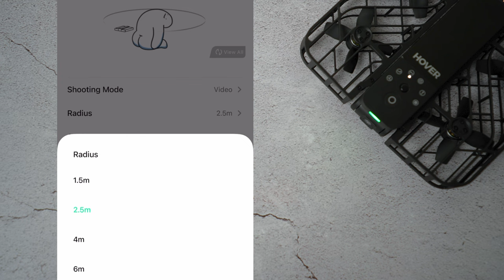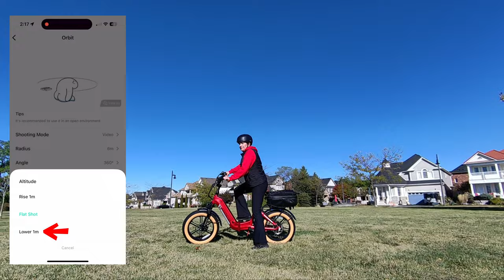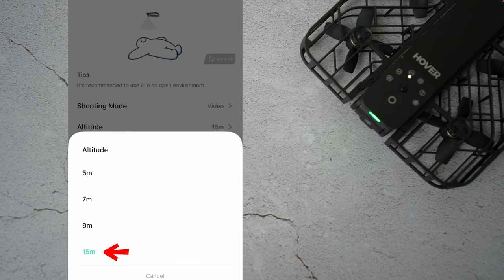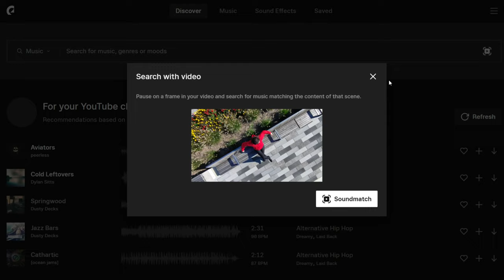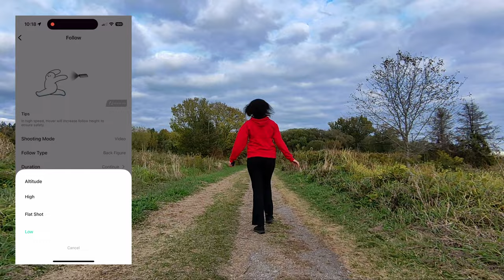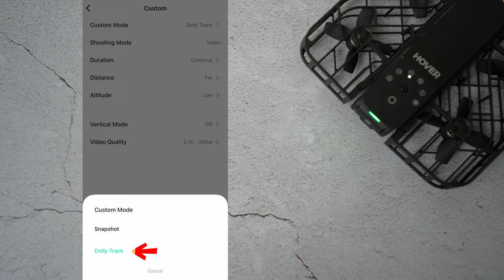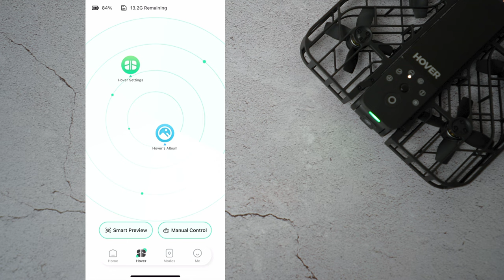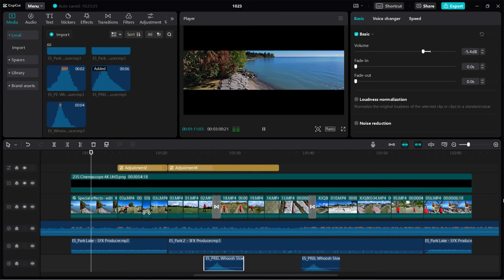BEST SETTINGS & Advanced Modes | HoverAir X1 Flying Selfie Camera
How to get the best shots with HoverAir X1 flying selfie camera? Drone modes, settings and angles explained. This is tutorial for beginners.

ALL GEAR USED TO FILM THIS VIDEO:
📷 HoverAir Camera X1
📷 Sony A7Siii (on B&H)
👍Comica VM30
👍Tamron 17-28mm lens
👍Razer Laptop (on Amazon)

00:00 Introduction
00:27 Orbit
01:31 Zoom Out
02:24 Zoom In
03:11 Bird's Eye
05:12 Follow
06:33 Dolly Track
06:59 Manual Mode

👍Comica Vimo C on Amazon
👍HOHEM ISTEADY M6 Kit
👍Comica Vimo S MI (Lightning iOS version) on Amazon
👍Viltrox 23mm F/1.4 M lens
👍Freewell Magnetic Filter Set
👍Tamron 28-75mm lens
📷 INSTA360 GO2
👍Moza Slypod PRO

How to fly HoverAir X1 selfie camera. In this tutorial all modes will be explain of this drone.